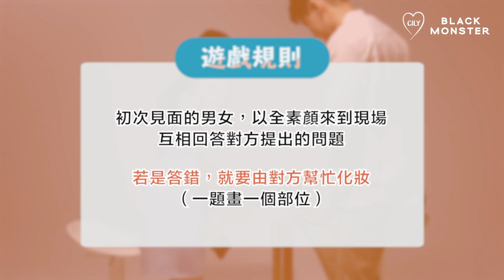【HOW DO I LOOK ? 】EP.4 ┃史上最直球的告白！究竟正妹會不會答應呢 ？— 灑了滿滿狗糧的情人節特企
全新實境戀愛遊戲 ┃邀請兩位初次見面的男女嘉賓，透過猜題的方式互相了解彼此的過程，答錯的懲罰為幫對方化妝。

台灣地區 ⭐️加入 Line 好友接收最新優惠資訊